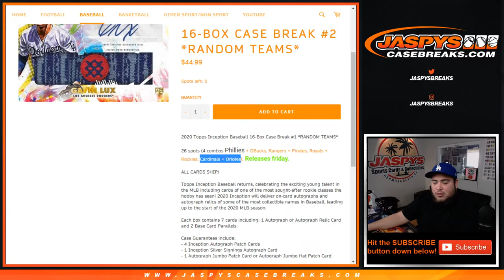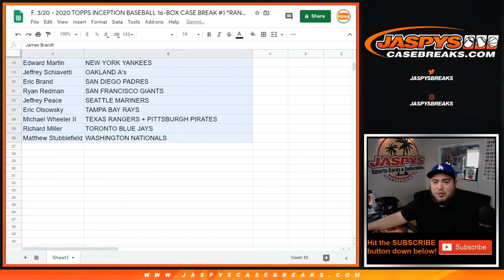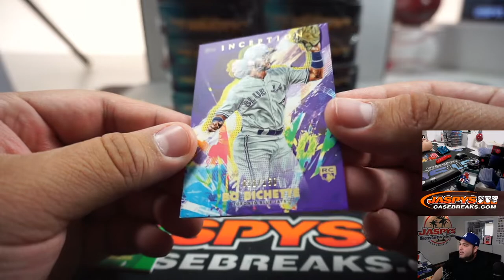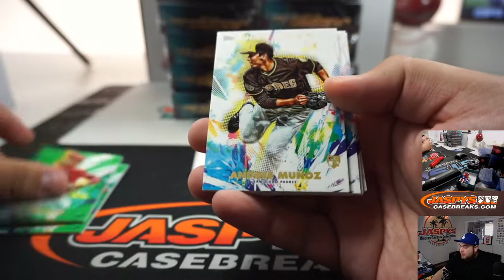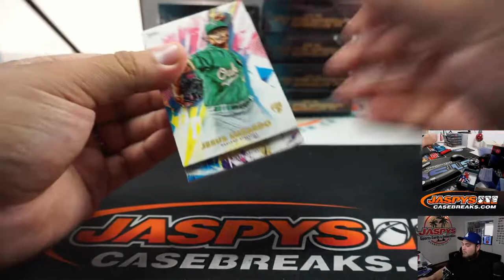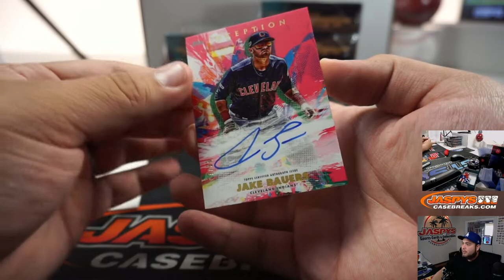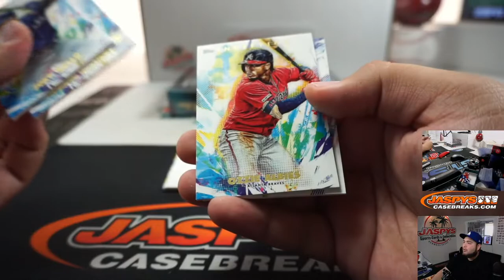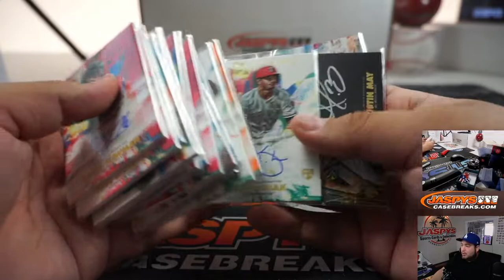F. 3/20 - 2020 TOPPS INCEPTION BASEBALL 16-BOX CASE BREAK #1 *RANDOM TEAMS*